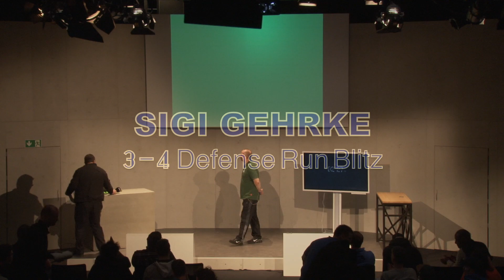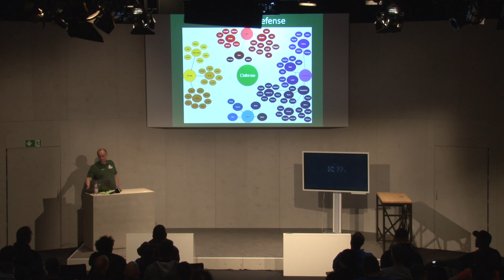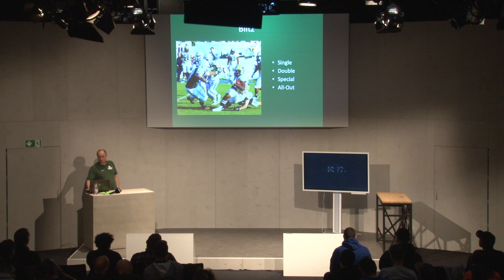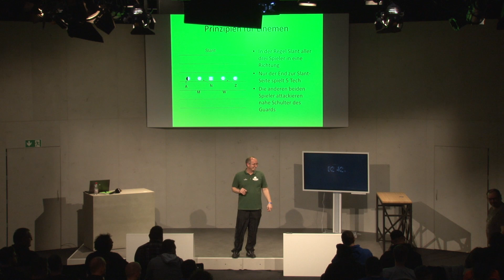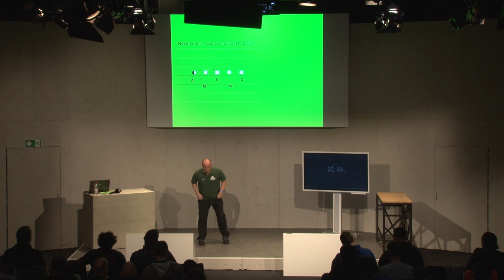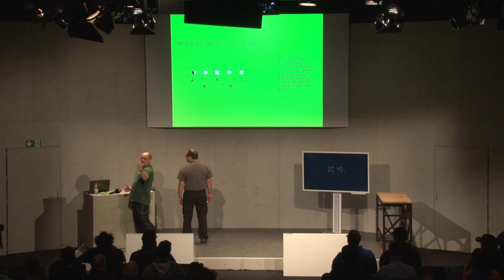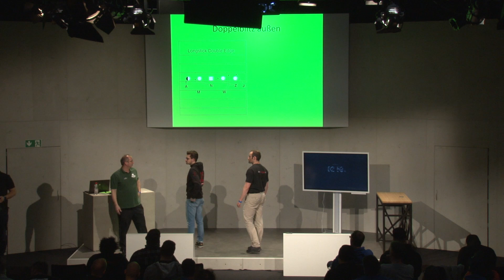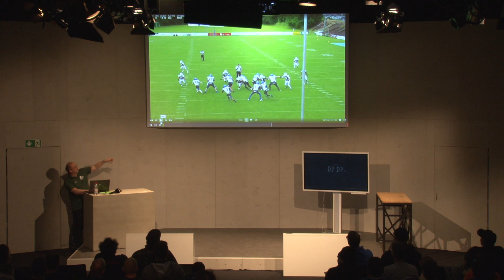13. Bayerische Coaches Convention 2018 // Siegfried Gehrke : 3-4 Defense Run Blitz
Siegfried Gehrke (ehem. HeadCoach der Schwäbisch Hall Unicorns) zum Thema: 3-4 Defense Run Blitz